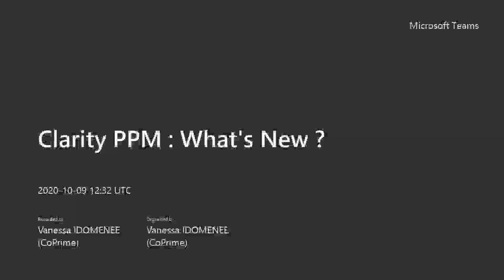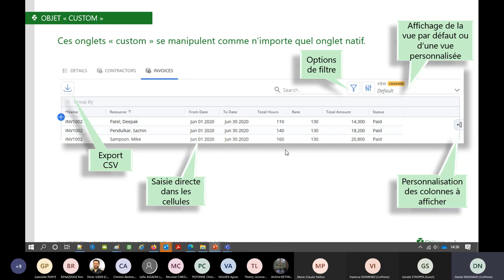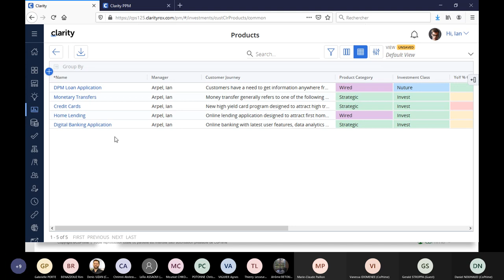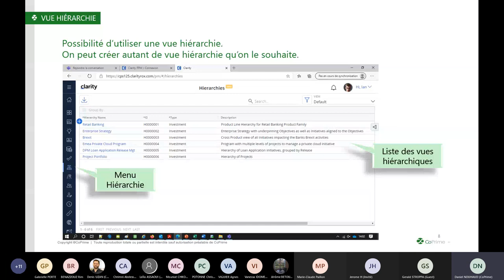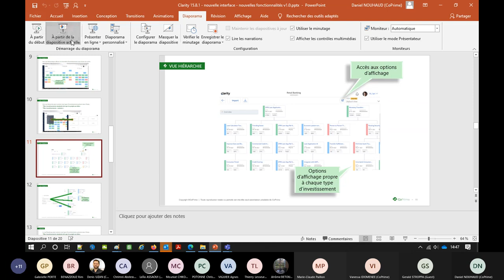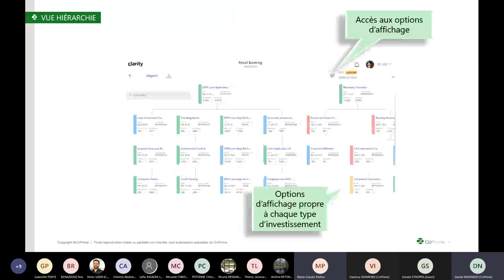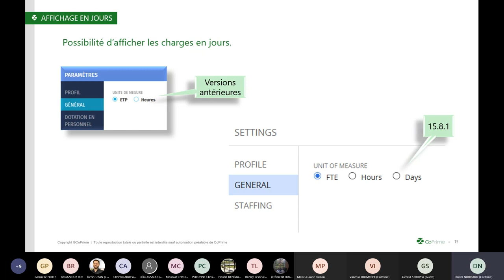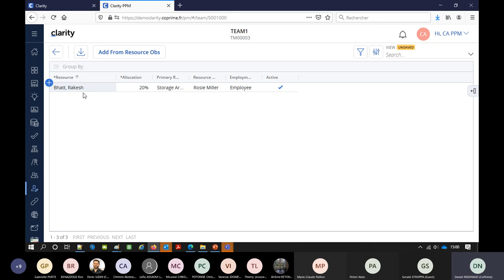Clarity PPM What's New 1 ère partie 1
Découvrez les nouveautés de Clarity 15.8.1 !